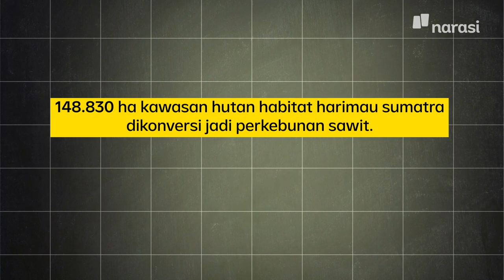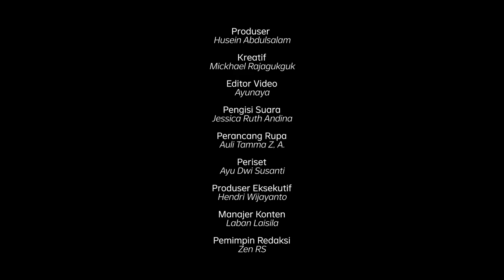Hutan Dibabat, Sawit Berjaya: Berapa Harimau Sumatra Tersisa? | Buka Data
Harimau sumatra tampak tidak senang dengan aktivitas ekskavator kebun sawit di Pasaman Barat. Rekaman videonya viral. Hutan habitat harimau semakin sempit. Hutan dibabat diganti sawit. Berapa harimau sumatra tersisa saat ini?

Saksikan BukaData eps. [Hutan Dibabat, Sawit Berjaya: Berapa Harimau Sumatra Tersisa?] dan episode lainnya hanya di atau klik

(Narasi)